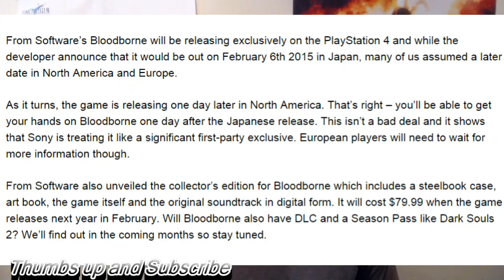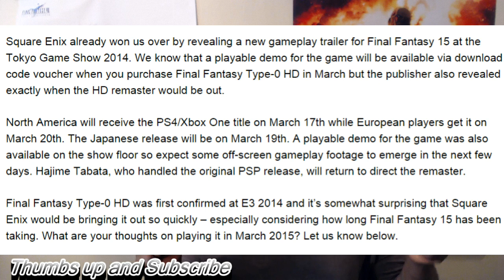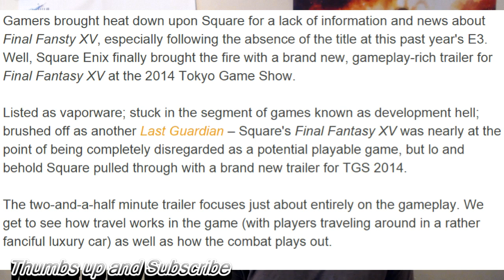TGS 2014.Dragon Quest Heroes Looks Like S#it.Bloodborne Releasing Feb 6 2015.Final Fantasy Type-0 HD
TGS 2014. Bloodborne Releasing Feb 6 2015,Final Fantasy Type-0 HD Mar 17th,Deep Down TGS 2014 Trailer.Dragon Quest Heroes. Looks Like a boring A$S Game!!

Bloodborne Releasing in West on February 6th 2015

Final Fantasy Type-0 HD Out on March 17th 2015

Final Fantasy 15 TGS 2014 Trailer Takes Cues From Monster Hunter

Dragon Quest Heroes Debuts Exciting New Gameplay for Tokyo Game Show